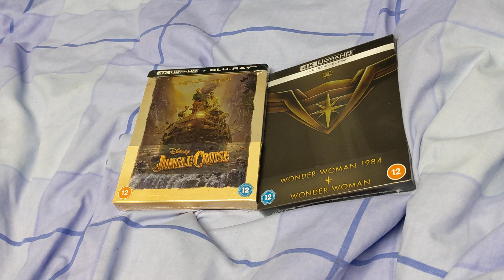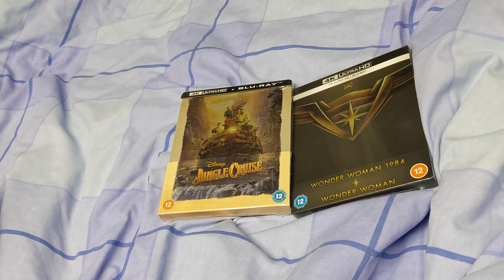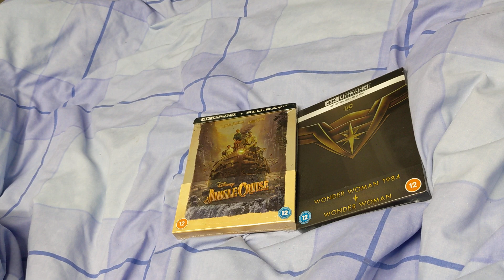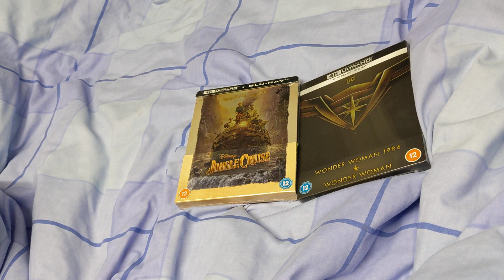The Daily Movie Room Videos - Episode 29 - Bonus - This Partly Negates My Schedule Update Video